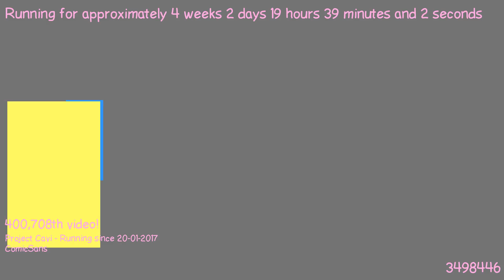1487612597 - Webdriver Cavi - T2